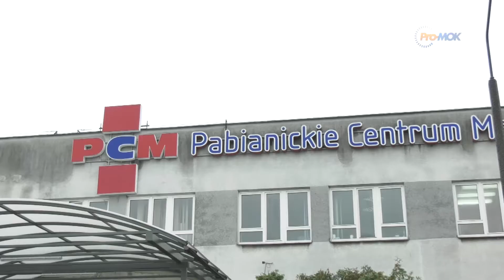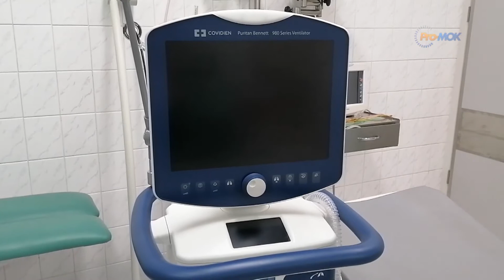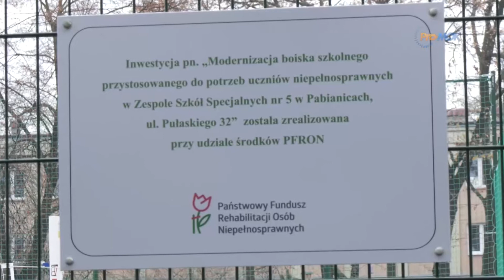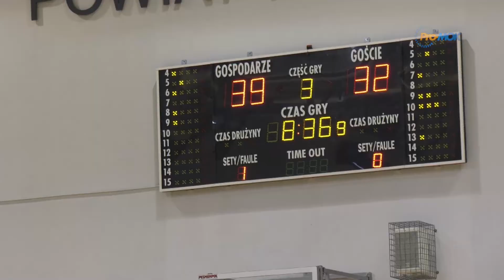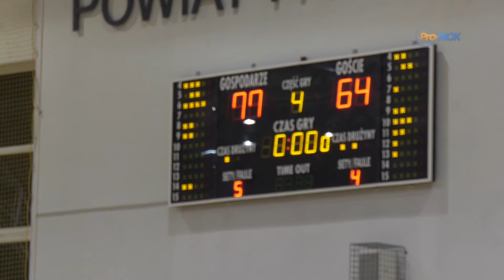InfoFlesz 2020-11-20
* Koronawirus raport - 41 potwierdzonych zgonów
* Wsparcie dla PCM-u w walce z Covid-19
* Nowe boisko w Zespole Szkół Specjalnych nr 5
* Nowa kadencja Forum Organizacji Pozarządowych
* V Miejski Przegląd „Utalentowane Przedszkolaki”
* Szóste zwycięstwo koszykarek Grot TomiQ Pabianice